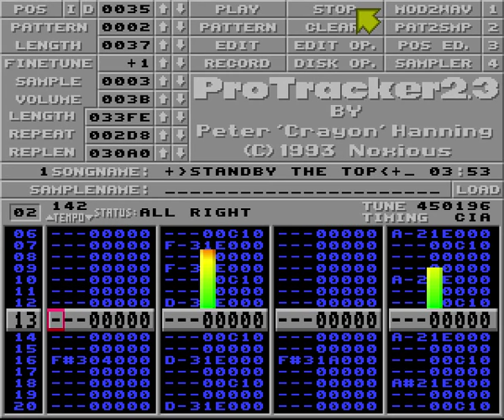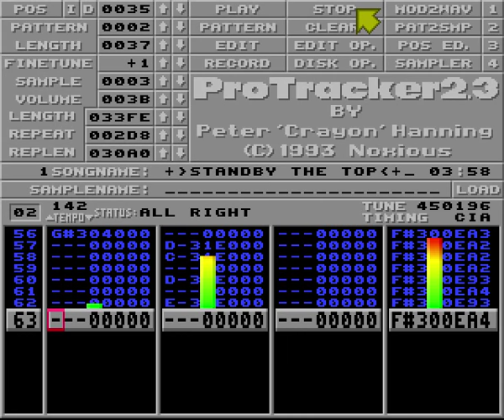Stand By the Top / Opal, Amiga Protracker 4 channel 8 bit music Eurodance 90s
Lata 90, Amiga 500,  1MB RAM. Czasy kiedy królowała muzyka dance.
Jest to jeden z dwóch kawałków tego typu, które zrobiłem dawno temu [ 1996 rok? ]. W planach było dogranie rapu i jakiegoś śpiewanego przez koleżankę refrenu, ale przeszło mi zainteresowanie tym gatunkiem poza imprezami, więc widocznie tak zostało... Może gdzieś odnajdę zsamplowane śpiewy i to poskładam ku chwale Amigi :)

opal / independent
Subskrypcja kanału nie pozwoli Ci ominąć żadnych amigowości.
Dziękuję za patronowanie Amigowo-sentymentalnemu wehikułowi czasu
i dołączanie do amigowego HallOfFame